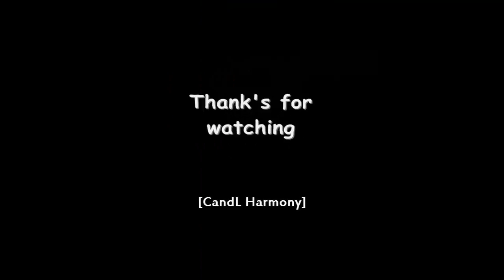FIFTH HARMONY AT 9:30 CLUB 2017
FIFTH HARMONY AT 9:30 CLUB 12/12/2017